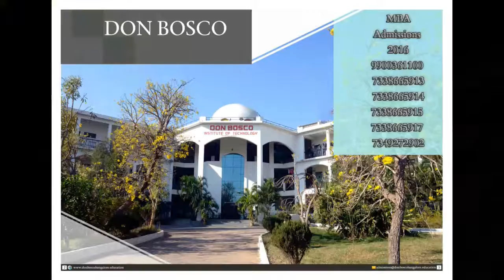Don Bosco Institute of Technology, MBA department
Don Bosco Institute of Technology, Department of Master of Business Administration (MBA).
Department of Master of Business Administration was established in 2004, with an intake of 60, which is approved by All India Council for Technical Education (AICTE) and is affiliated to Visveswaraya Technological University (VTU), Belgaum. The department has highly accomplished faculty & motivated students, which has been accepted as one of the best place management education and research.

The Department has been providing quality management education through various platforms and a pedagogy that provides a great exposure of the business practices to the students. Towards this several national level conferences, seminars, workshops, management festival and various activities is being organized through a student’s forum called “FAIME”.